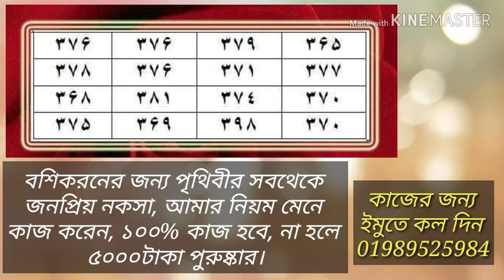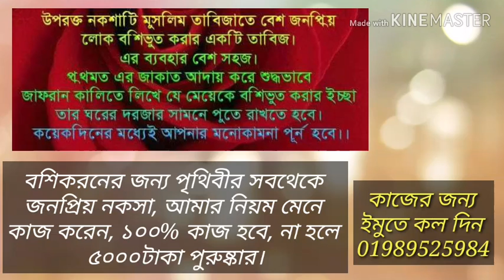বশিকরনের জন্য পৃথিবীর সবথেকে জনপ্রিয় নকসা, আমার নিয়ম মেনে কাজ করলে ১০০% বশ হবে, নাহলে ৫০০০ টাকা দিবো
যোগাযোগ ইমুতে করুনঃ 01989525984